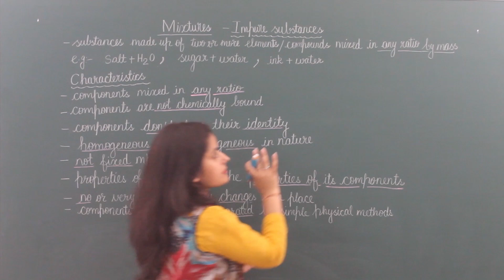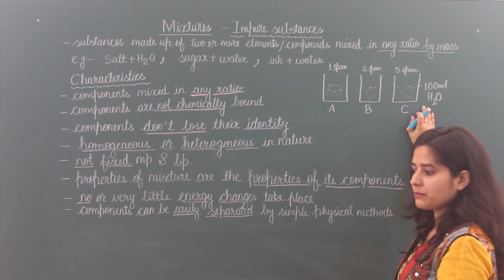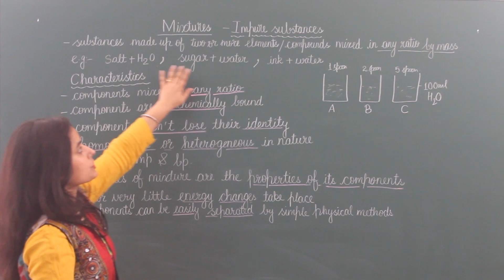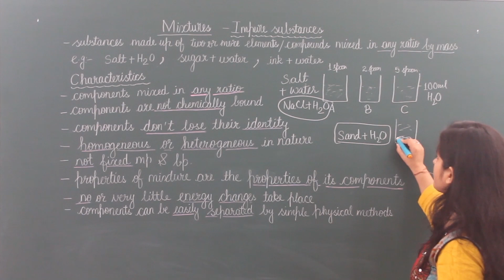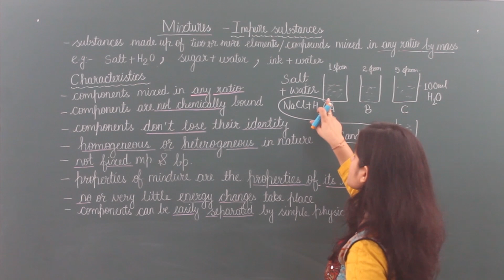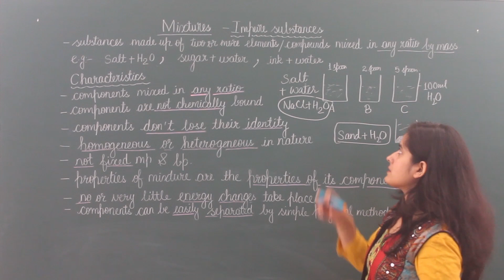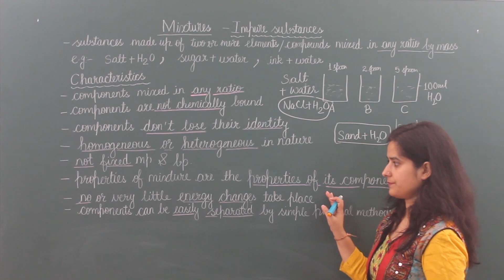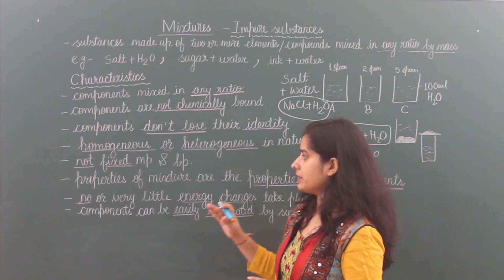CLASS-9TH-CHEMISTRY-CHAPTER-2-IS MATTER AROUND US PURE-IMPURE SUBSTANCE-MIXTURE